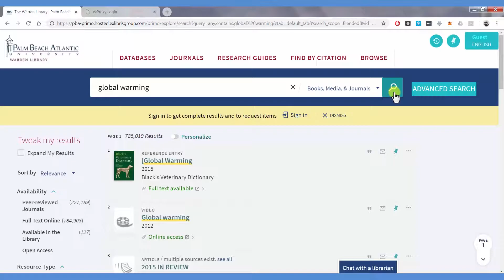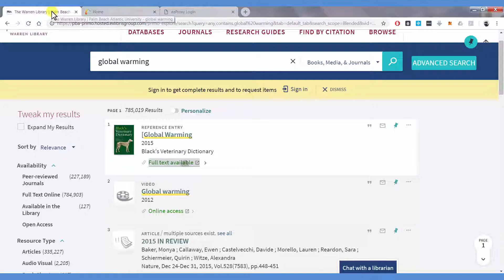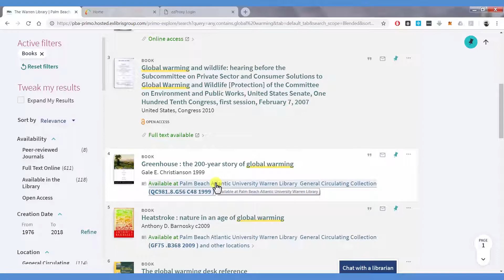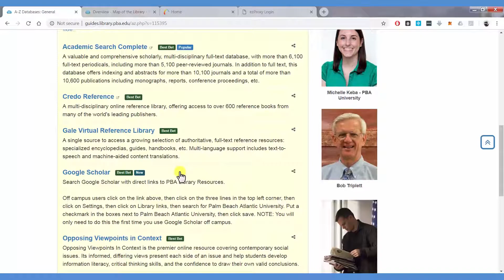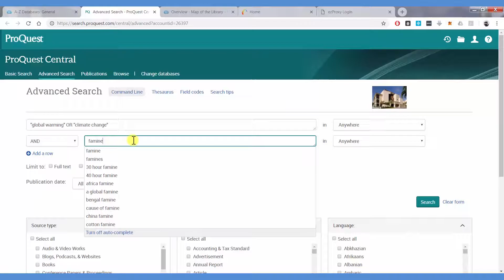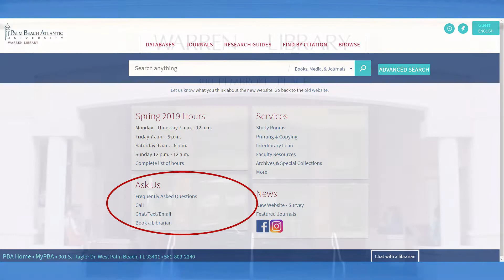How to Use the Warren Library: Accessing PBA Library Resources Online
Presented by Michelle Keba, Reference Librarian
Produced by the PBA eLearning Department
Palm Beach Atlantic University